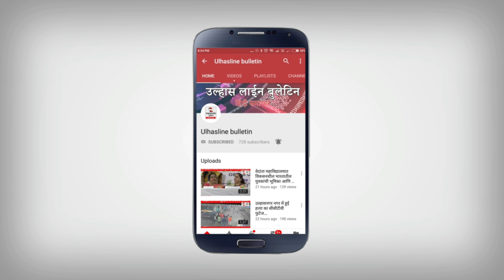पुलिसकर्मी ने युवक का पैसों वाला पर्स लौटाया,रास्ते पर गिरा था युवक का पर्स